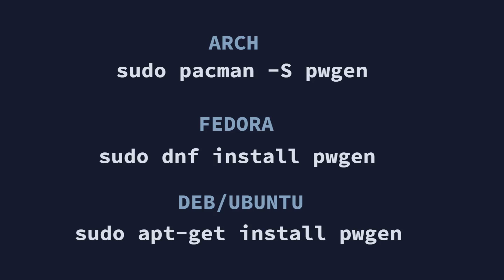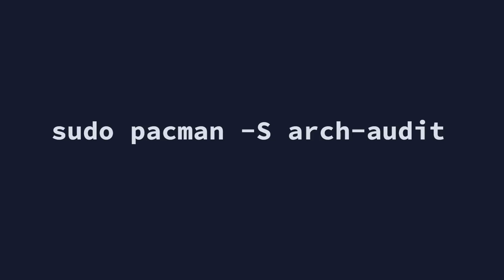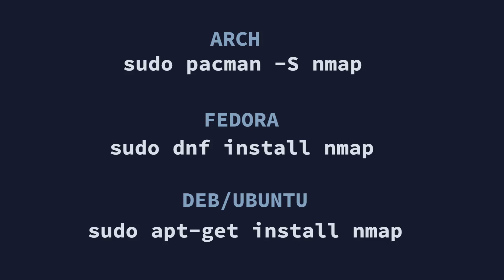Five Security Tools For Your Linux System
What's going on everybody!? Blake here with another video and today I wanted to share with you a list of security tools that I personally use on my system. I've also got a couple of tutorials for you from other creators that I think are very detailed and very helpful.